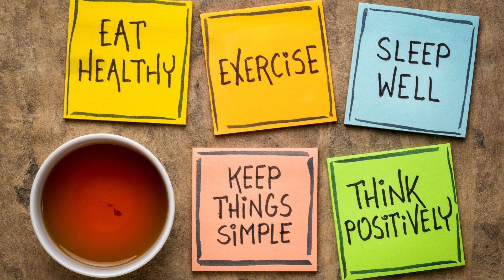Does HRT Cause Dementia? What Science Reveals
Uncover the truth about the potential relationship between Hormone Replacement Therapy (HRT) and dementia. We dive into the latest scientific findings to provide you with evidence-based insights and help you make informed decisions.

MY MENOPAUSE BOOK (“Menopause Weight Loss: Live Well, Sleep Well, Stop Hot Flashes And Lose Weight”